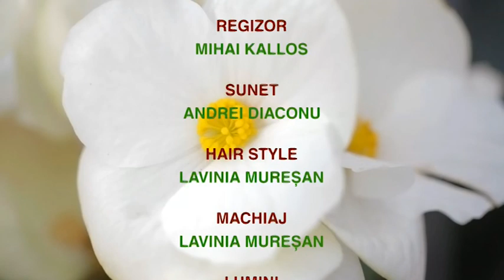ce vor plantele cristina ghibu 2019 12 18 partea2